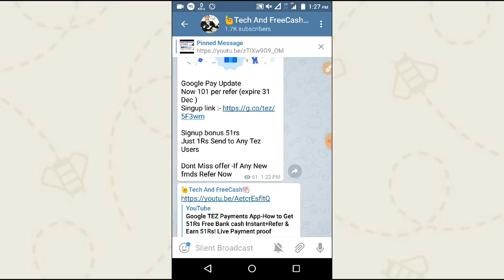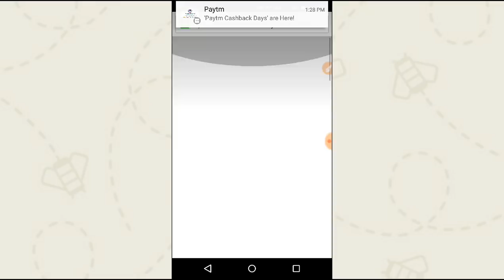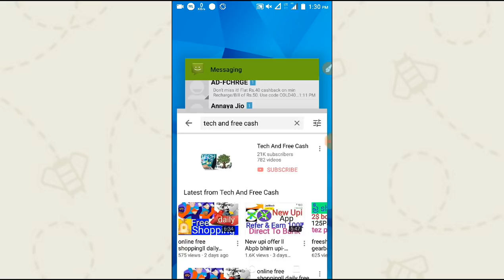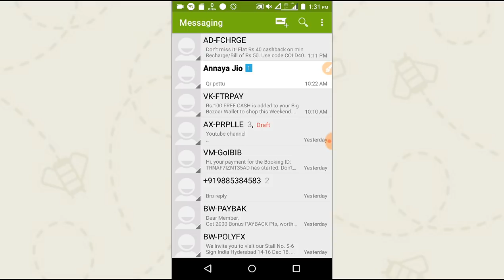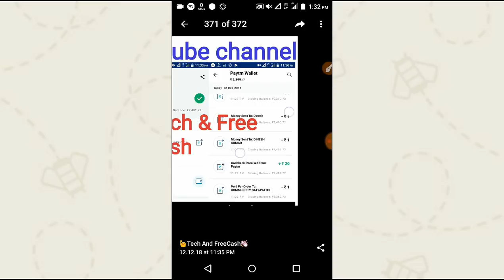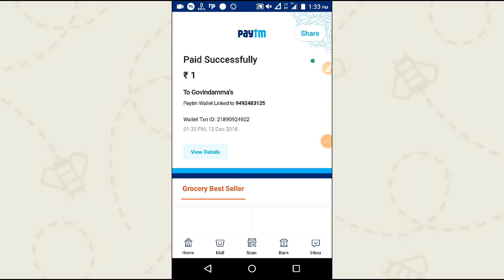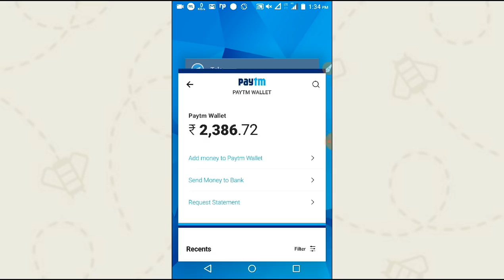Tez New Offer llPaytm SendMoney Cashback -Freecharge Rechargeoffer//Bookmyshow offers ||Earn Money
Best Follower👇💥

Refer &Earn5Rs Paytm + MinPaytm 2ORs

LifetimePaytmMoneyEarningApp- Dontmiss

Paytm,
UnlimitedCash,
Unlimited Paytm
Earn PaytmMoney
Earn Paytm